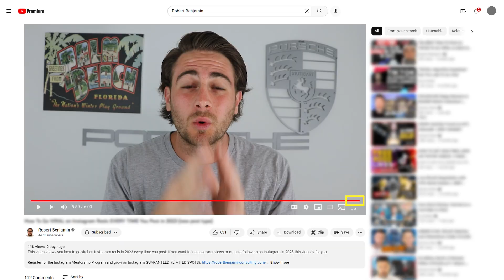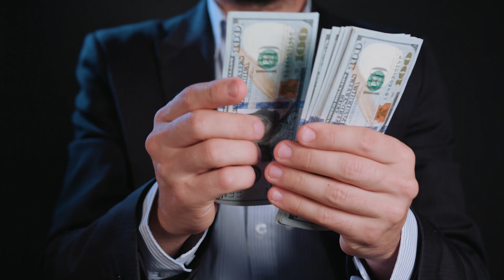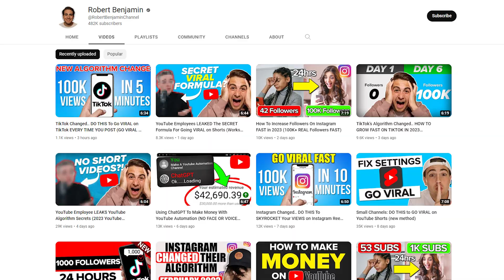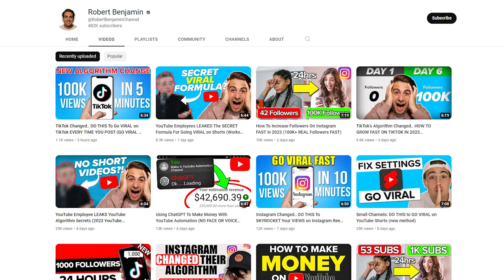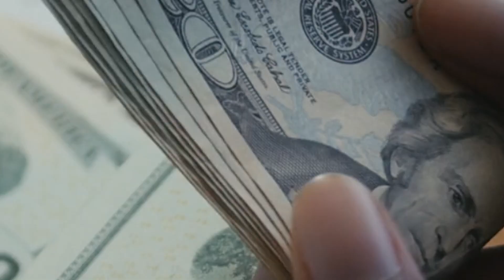How To Start Affiliate Marketing For Beginners in 2024 ($1000/Day Step By Step Guide)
This video shows you how to get started with affiliate marketing in 2024. If you want to know about affiliate marketing as a beginner or get into affiliate marketing this video shows you exactly how to do it. Essentially, this is step by step guide to affiliate marketing for beginners in 2024.